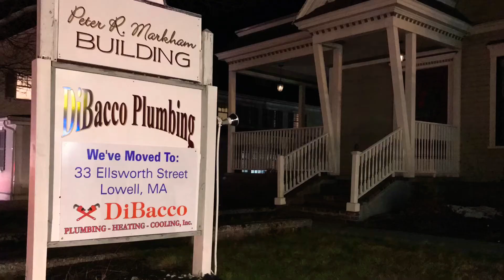Summer’s coming! Don’t Sweat it!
High Efficient York Affinity Air Conditioning